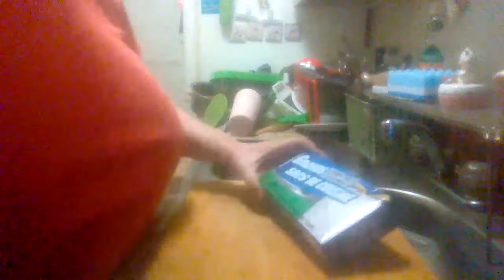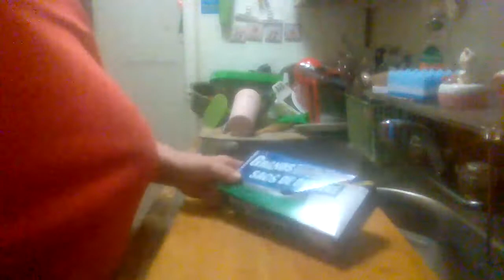Home Essentials Grands Garbage bags reviews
A quick review on Home Essentials Grands garbage bags.